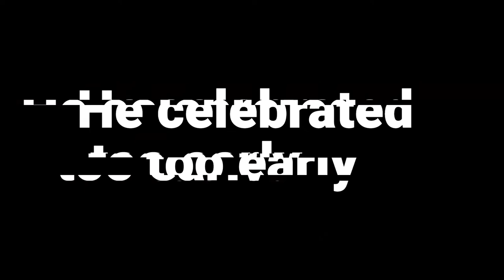When the opponent celebrates too early 😜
This video about how I made a back in division 1 against an opponent who celebrated early.